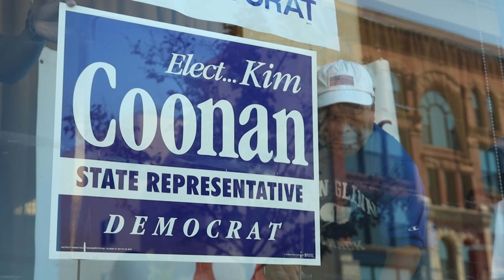Kim Coonan for State Representative - Campaign Cinematic